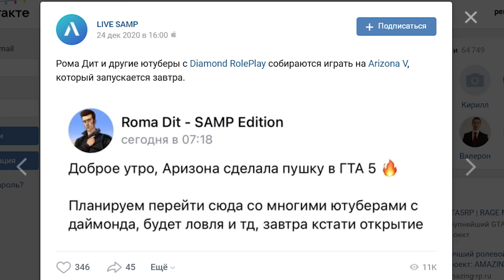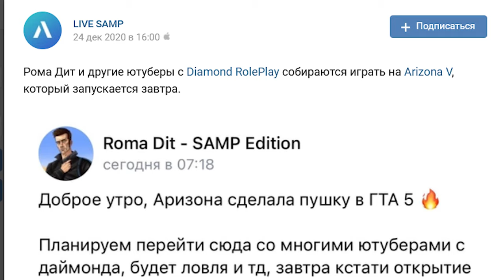ARIZONA RP В GTA 5 RP ПРОВАЛ ОТ ROMA DIT И ЮТУБЕРОВ DIAMOND